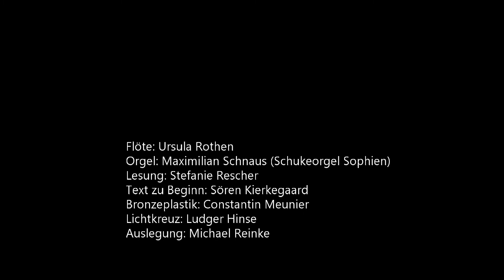Musik und Worte zum Sonntag Sexagesimae am 7. Februar 2021